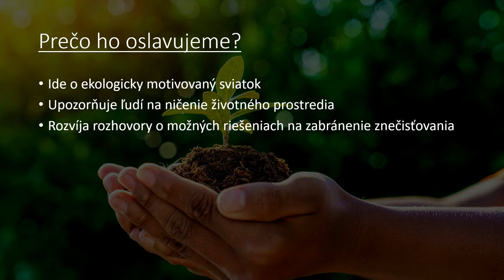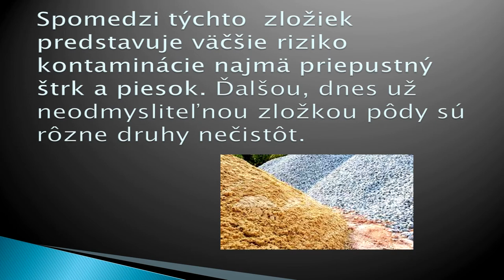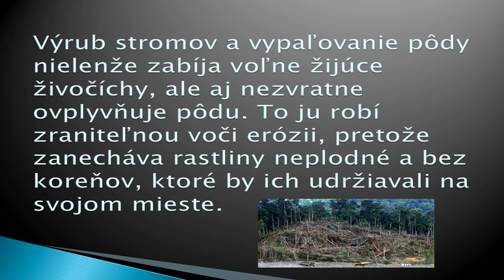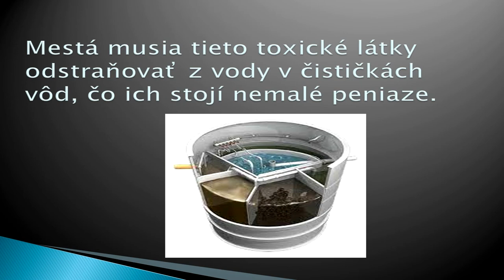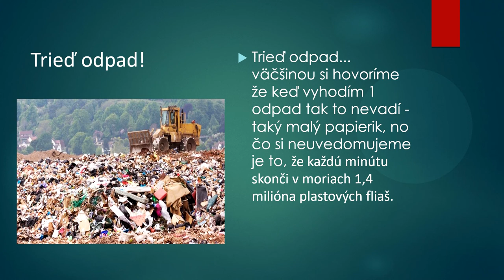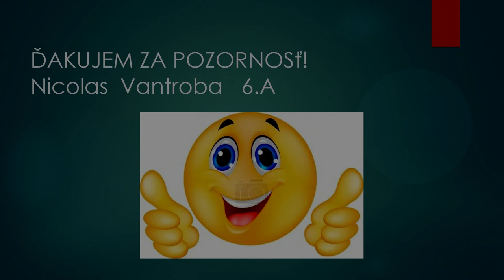Deň Zeme v 6. A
Aktivity žiakov pri príležitosti Dňa Zeme - 22. 4.